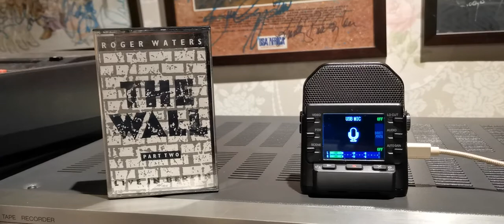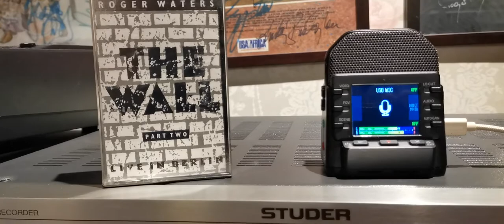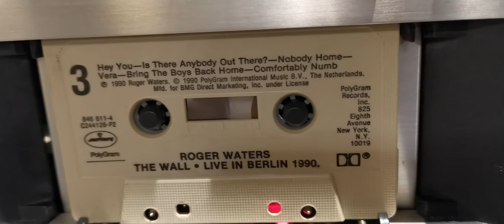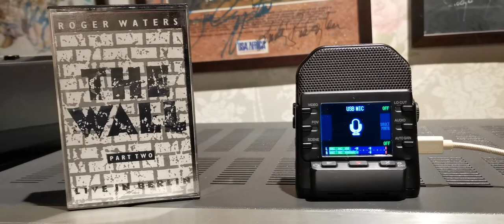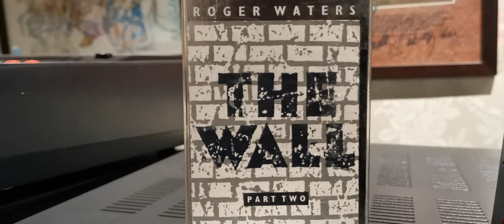Roger Waters live in Berlin 1990 hey you 1990 cassette